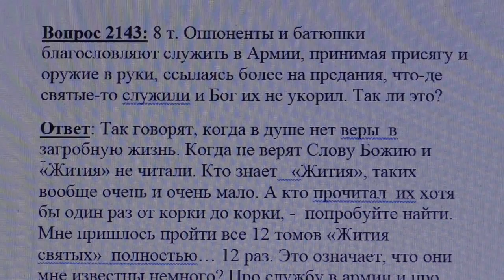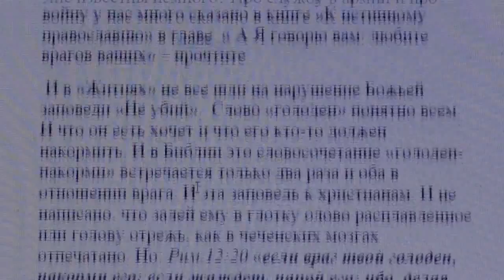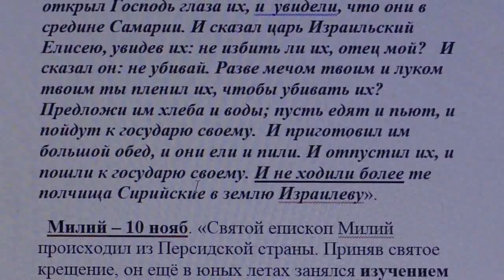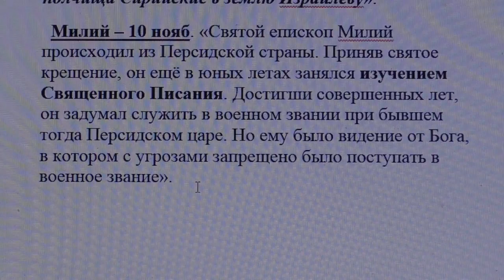3143 Батюшки благославляют брать оружие и Бог их не укорил?